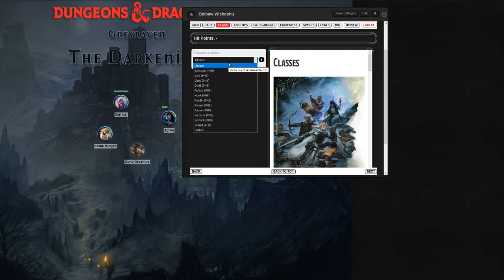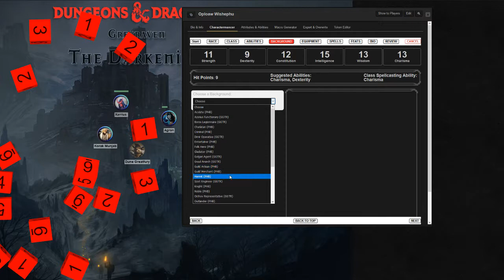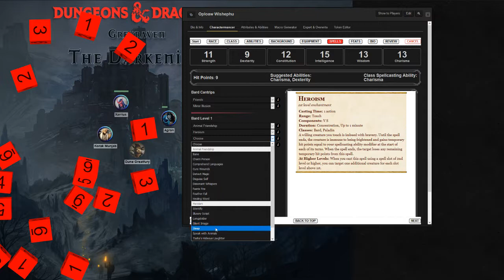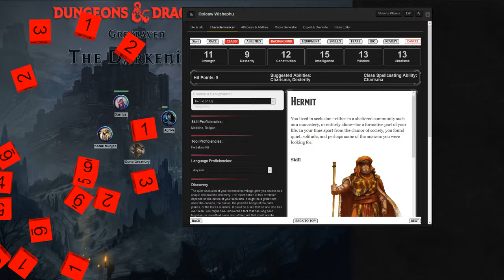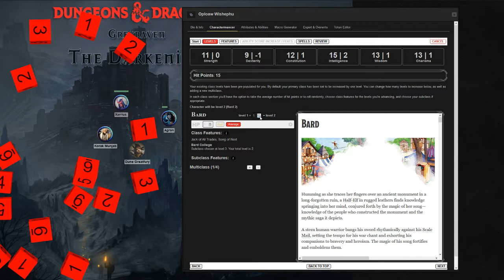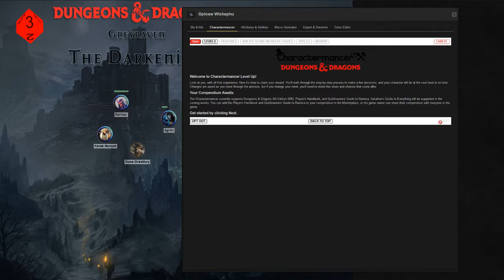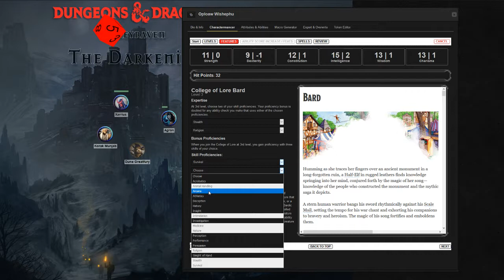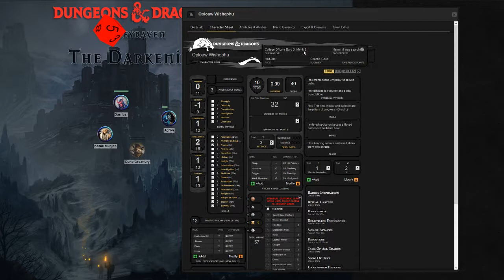D&D Charactermancer +Level up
Quick videon on the charactermancer from roll20 and on how to use it.